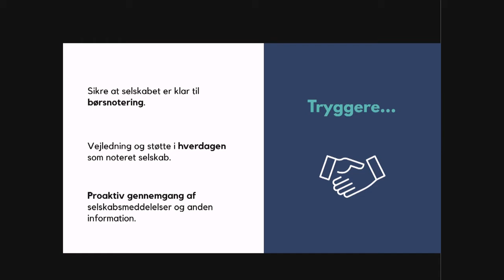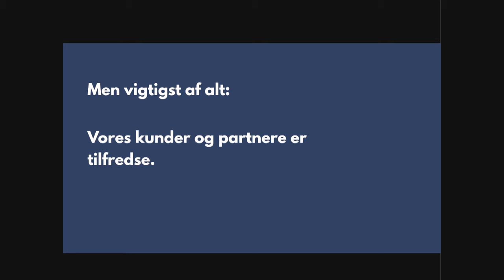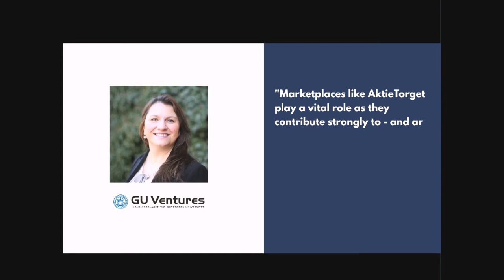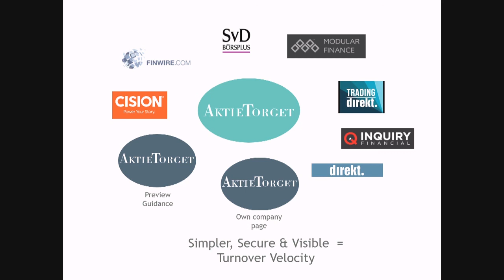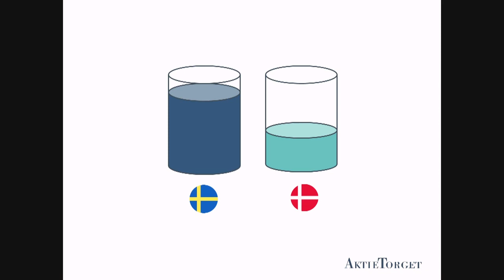Aktietorget presenterar på Sedermeradagen i Köpenhamn 2018